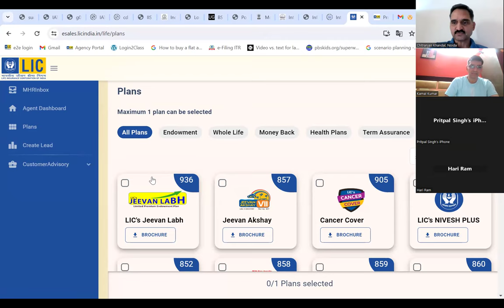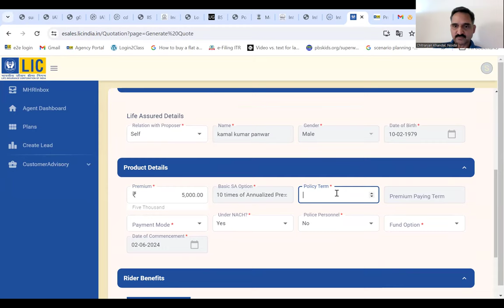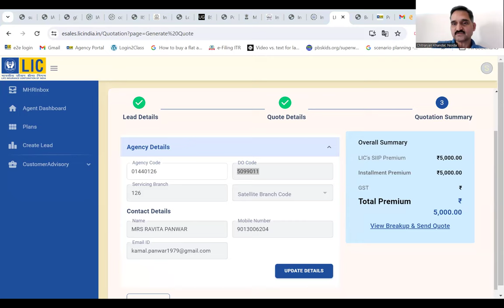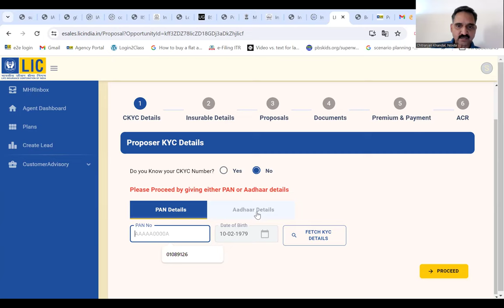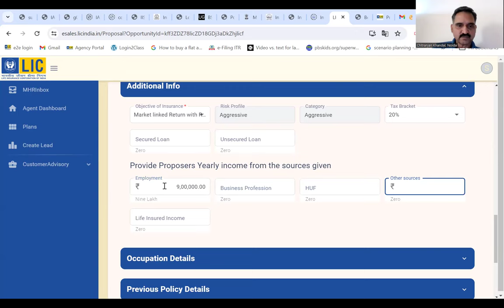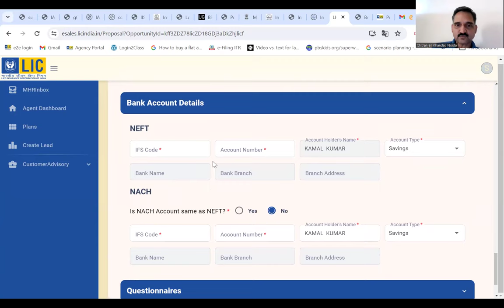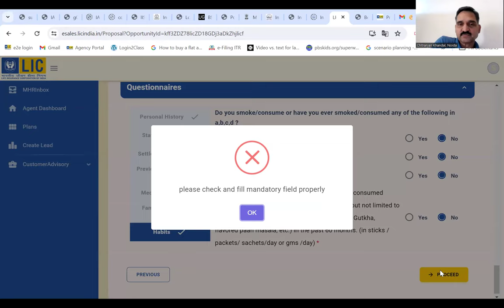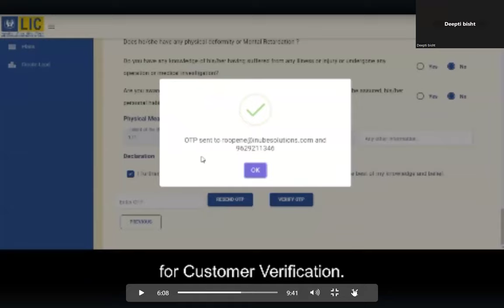our team meeting to learn & practice ANANDA 2.0 for faster policy completion, easier & smoother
interface